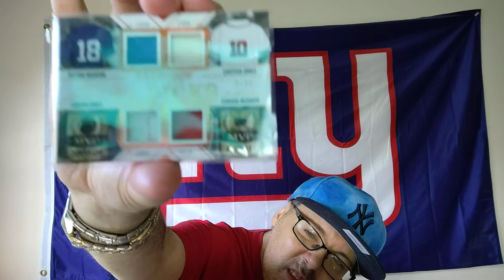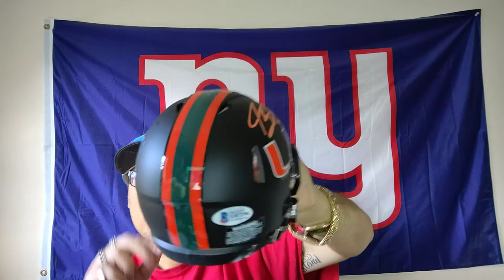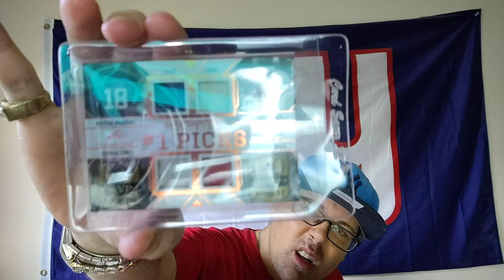NBA Talk And Updates Plus Unboxings